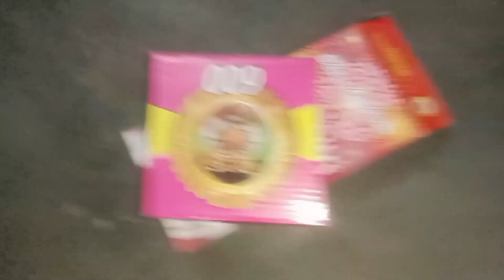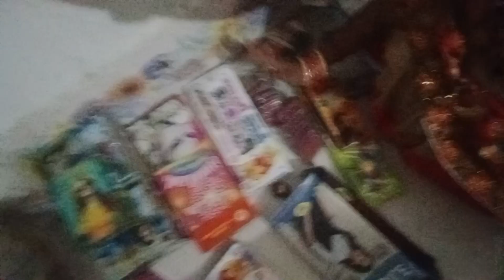जल्दी देखो मेरे यहां की इतनी बड़ी फुलझड़ी दोस्त पूरा वीडियो देखना 🎆🌌🎇